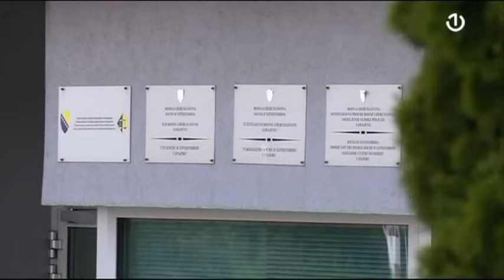Sud BiH ima rok 15 dana da odluči o optužnici protiv Milorada Dodika